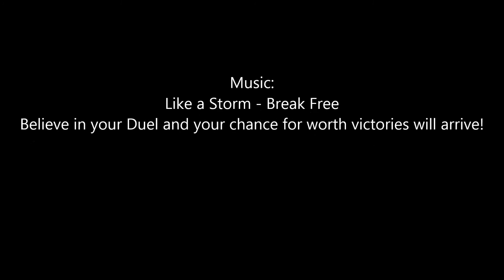60 Card Deck Utopia Compilation 2015-2016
No matter how many cards you have in your deck as long you believe in your dueling and never surrender!